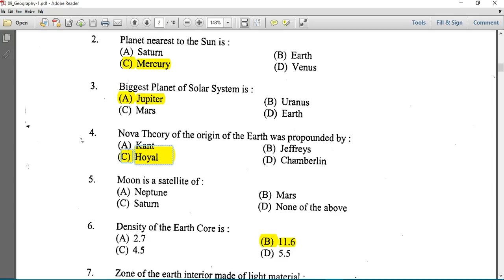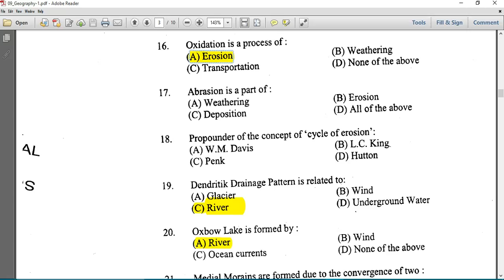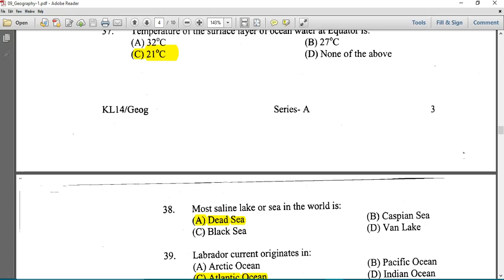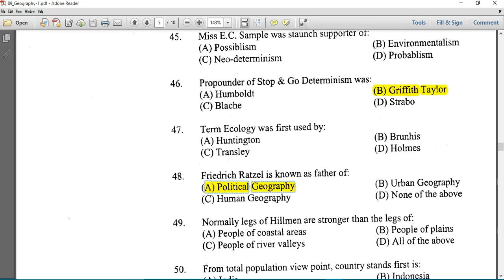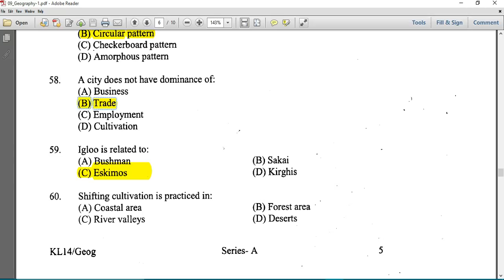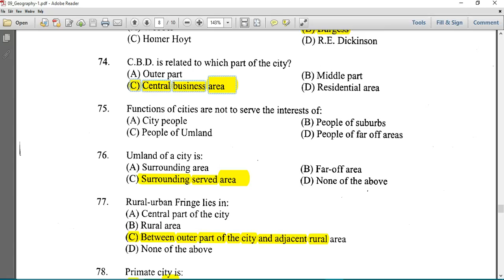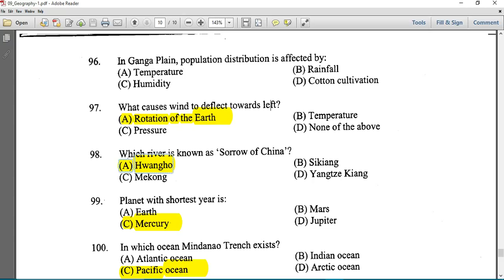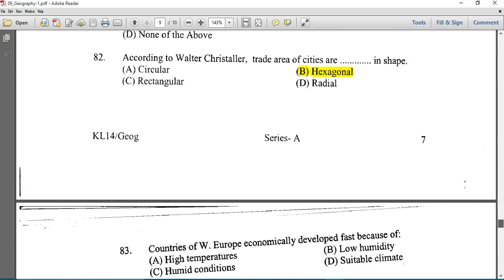JKSSB GENERAL TEACHER PREVIOUS YEAR GEOGRAPHY PAPER IMPORTANT QUESTIONS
JKSSB GENERAL TEACHER PREVIOUS YEAR  GEOGRAPHY IMPORTANT QUESTIONS
l. Geography is the study of :
(A) Mars (B) Jupiter
Planet nearest to the Sun is : 2.
J.
5.
6.
4. I9v1 Theory of the origin of the Earth was propounded by : (A) Kant @) Jeifreys